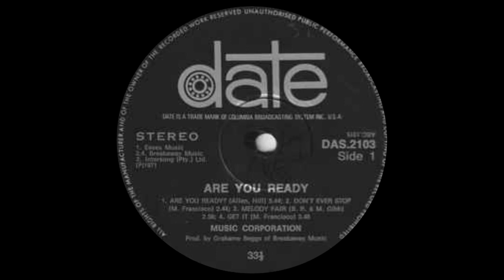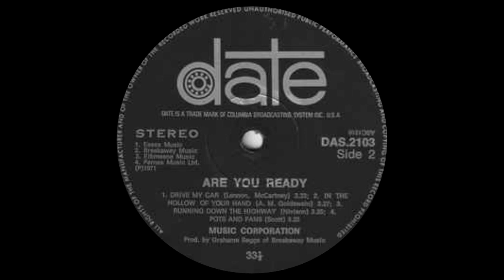Music Corporation – Are You Ready? : Jazz, Jazz-Rock 1971.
A1  Are You Ready?
Written-By – Allen*, Hill*
5:44
A2  Don't Ever Stop
Written-By – M. Francisco*
2:44
A3  Melody Fair
Written-By – B. R. & M. Gibb*
2:58
A4  Get It
Written-By – M. Francisco*
3:48
B1  Drive My Car
Written-By – Lennon, McCartney*
3:33
B2  In The Hollow Of Your Hand
Written-By – A. M. Goldswain*
3:27
B3  Running Down The Highway
Written-By – Nivison*
3:25
B4  Pots And Pants
Written By – Scott
5:25
Printed By – Interpak
Published By – Breakaway Music
Published By – Essex Music
Published By – Elbmesne Music
Published By – Intersong (Pty) Ltd.
Published By – Parnes Music Ltd.
Arranged By – Music Corporation (2)
Bass – Nippy Cripwell
Drums, Percussion, Vocals – Manny Francisco (2)
Engineer [Recording] – F. Ridgard*
Engineer [Remix] – P. Thwaites*
Flute, Alto Saxophone, Tenor Saxophone – Sean Bergin
Flute, Tenor Saxophone, Baritone Saxophone – Lofty Schultz
Guitar, Vocals – Paddy Powell
Piano, Organ, Vocals – Allan Goldswain
Producer – Grahame Beggs
Trumpet, Flugelhorn – Eric Norgate